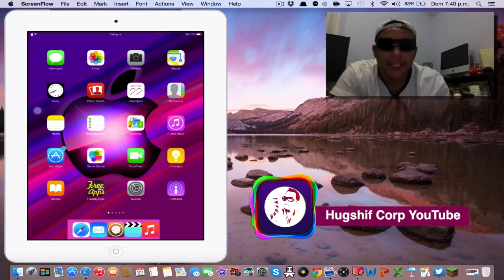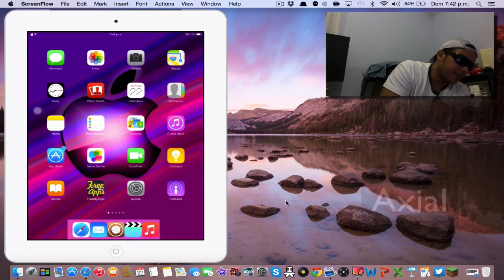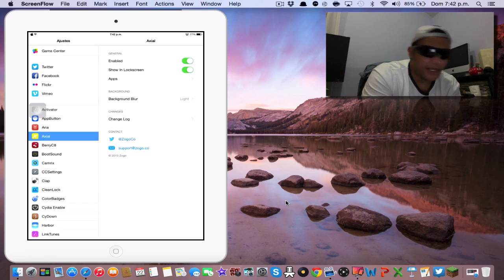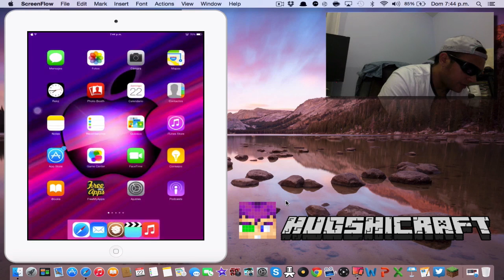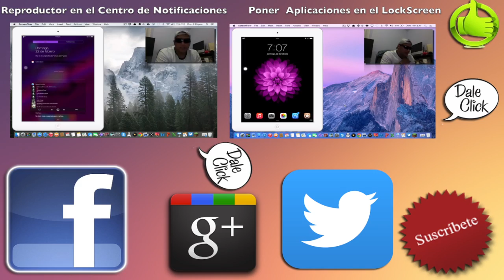Como Poner Aplicaciones en el Centro de Control Super Bueno iOS 8